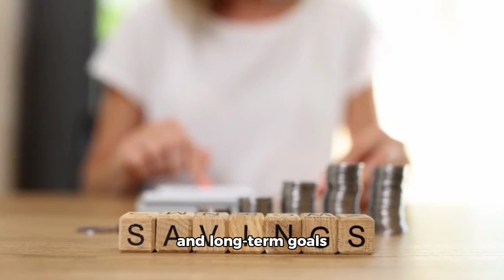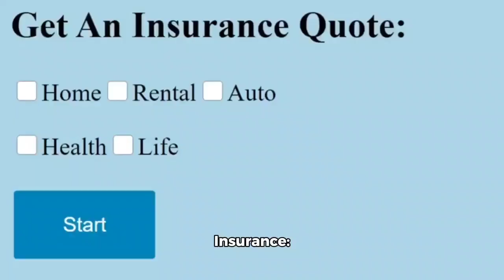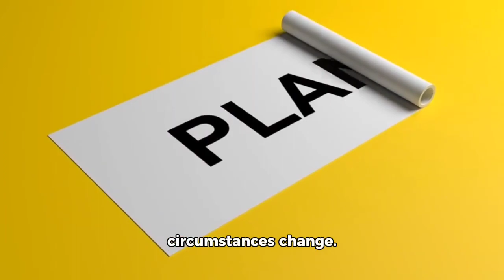March 26, 2024